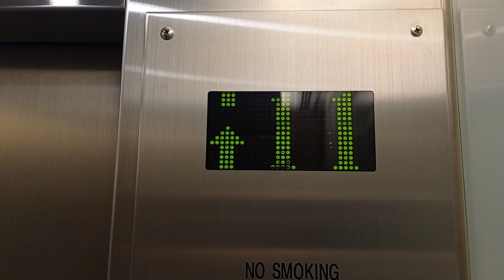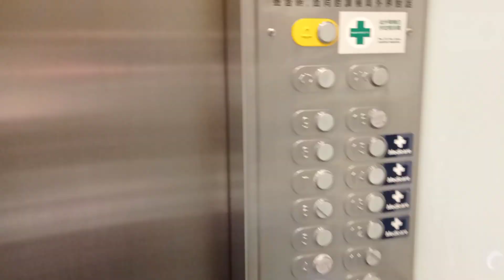尖沙咀海港城海洋中心日立升降機（2）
停12層：（3,5-15）